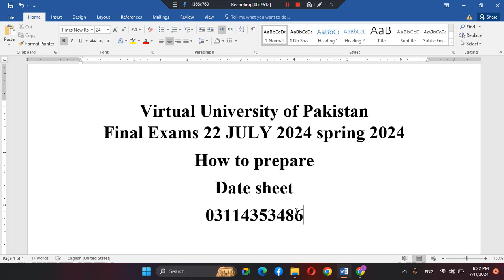Final Exams | How to Prepare Virtual University of Pakistan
Final Exams 22 JULY 2024 spring 2024
 | How to Prepare | Date Sheet

🔰 Complete LMS handling
🔰 Quiz
🔰 Assignments
🔰 GDBs